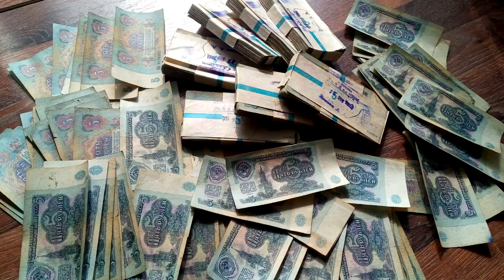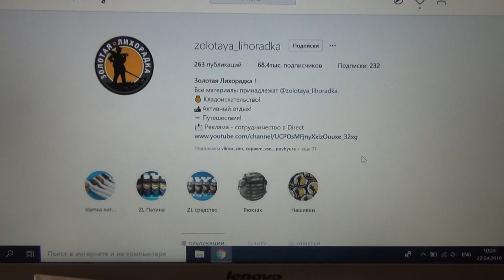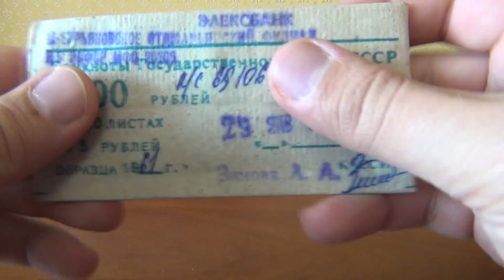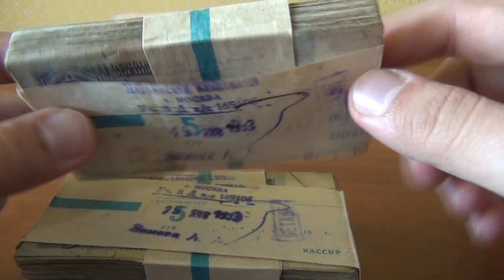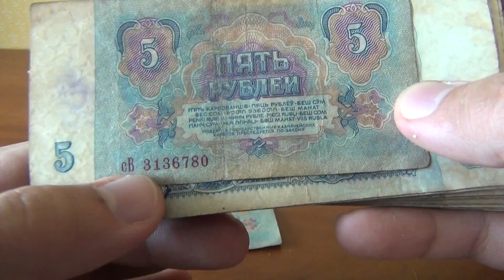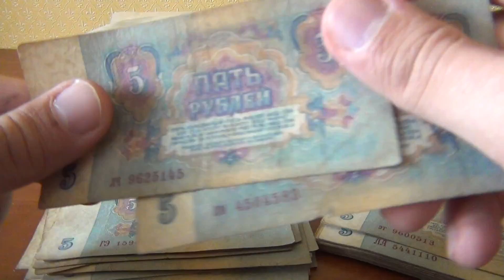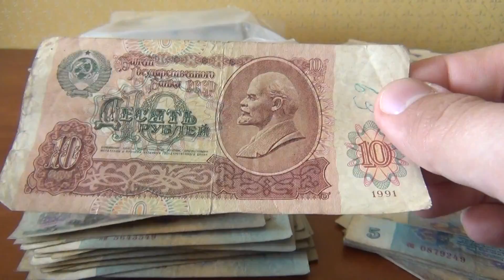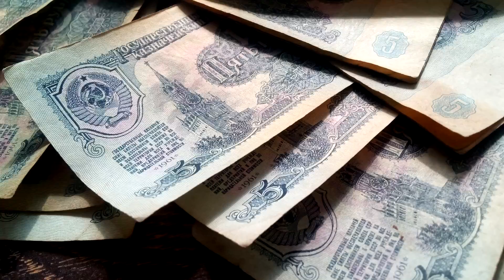Обзор банковской упаковки 5 рублей 1961 СССР / Ностальгия! + призы для подписчиков!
Спасибо за купюры Алексею с канала Золотая Лихорадка !

⚡ Итоги розыгрыша монеты будут в прямом эфире 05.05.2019!
п.с. отправка приза только по России